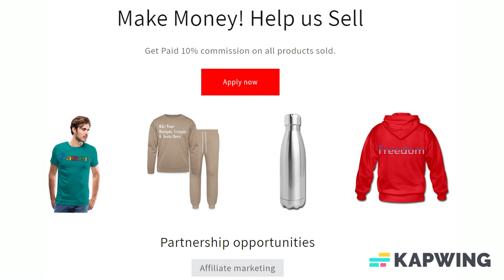Add Text & More! Customize Your Own Personalized Old Maid Card Game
Save 20% with code BFWEEKJUL24 Ends Today!

Game Type: Old Maid

Step into the whimsical world of Old Maid, a classic card game that has entertained generations with its lighthearted play and colorful characters. Played with a special deck, Old Maid is all about avoiding the single unpaired card, the "Old Maid," while forming pairs with the rest. This charming game encourages laughter, memory skills, and a touch of strategy, making it a delightful choice for players of all ages. Enjoy the timeless appeal of Old Maid, where each round is filled with suspense and fun.

*A complete deck featuring vibrant characters, perfect for playing Old Maid
*Dimensions: 2.50" x 3.50" for easy handling and classic appeal
*Zazzle tuck case for secure and convenient storage
*This product is recommended for ages 3+

About us